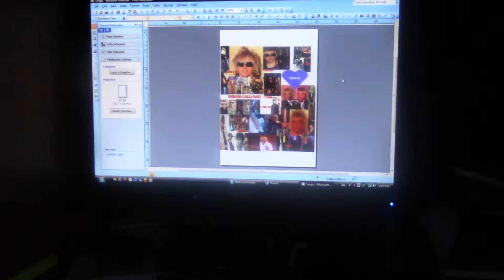005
So this is what I've got so far for my "pay attention to me Sergio" photo collage sign that I'm making for the Italian Stallion.  I will keep this video private and viewable only to those who are in my friends lists to avoid someone trying to outdo me.  :)